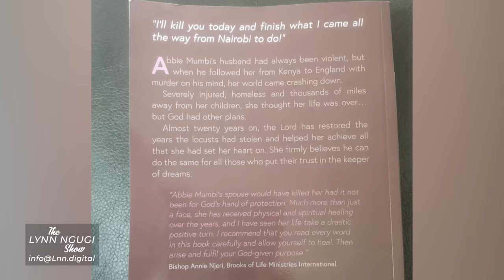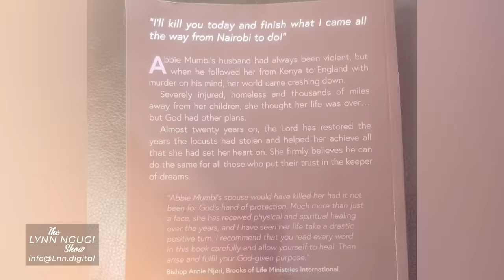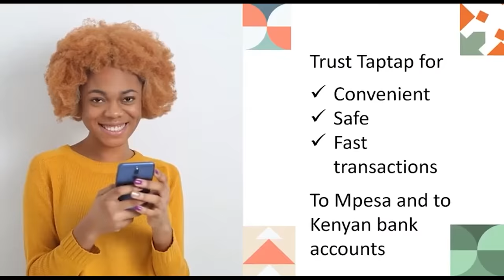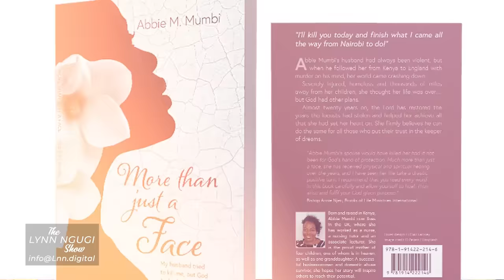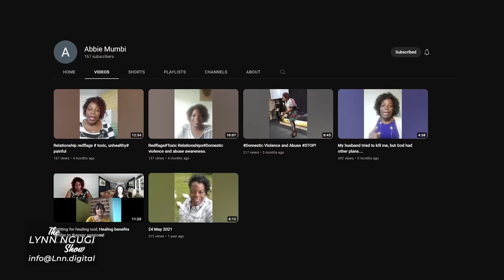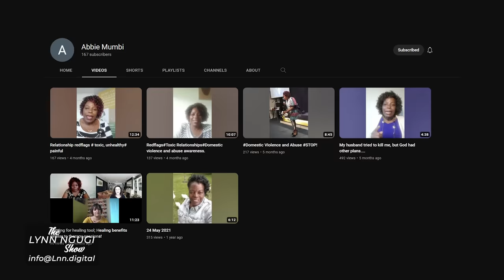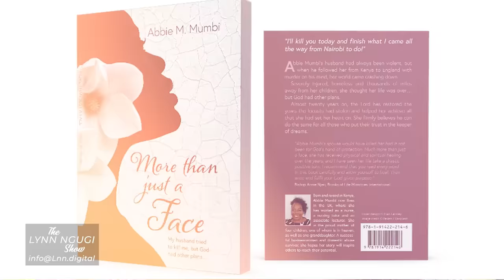My husband followed me to Europe to destroy my life, cut off my nose and damage my face | LNN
If there is one thing Abbi knows, is the fact that she was a great wife and an amazing mother but all that would come crashing down 11 years later when she realized she was living a lie with a man she deeply loved.

Today, she shares her story of failure and triump, moving to Europe to save her life,to having her husband follow her there and causing massive damage to her beautiful body.